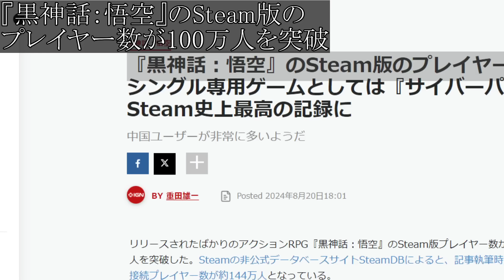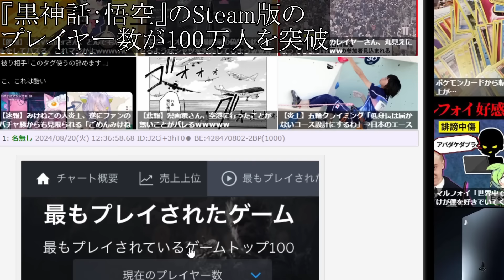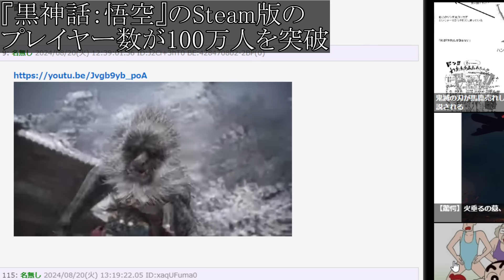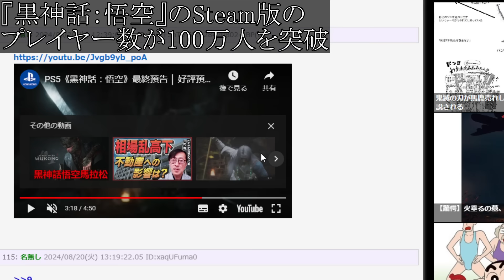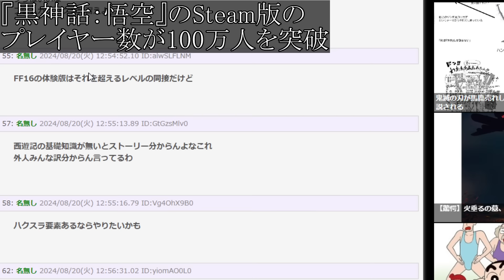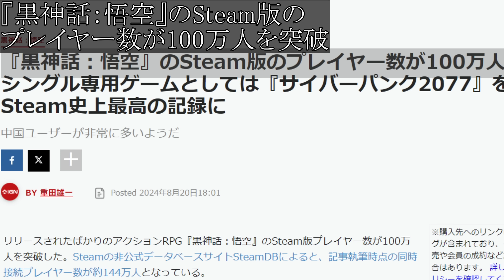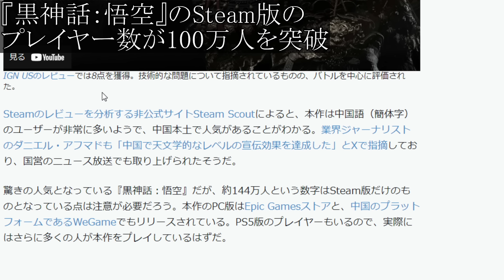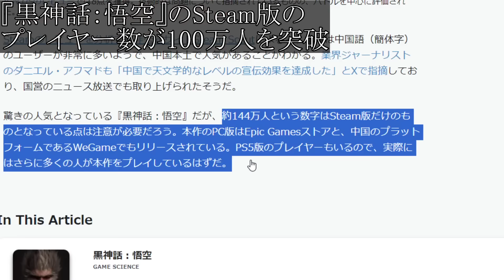【黒神話：悟空】昨日発売した最新作が同接の世界記録を達成。歴代最高のゲームに【攻略/西遊記ARPG/Game Science/レビュー/感想/steam/ドラクエ12/3リメイク/公式/ドラクエ12/